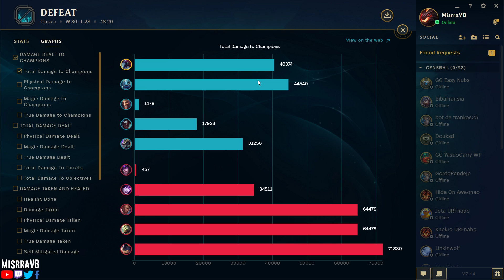HIDRA TITANICA BUGUEADA - MINI REWORK OP - ¿¡ES ESTO REAL!? | CHOGATH JUNGLA PBE - SEMIREWORK